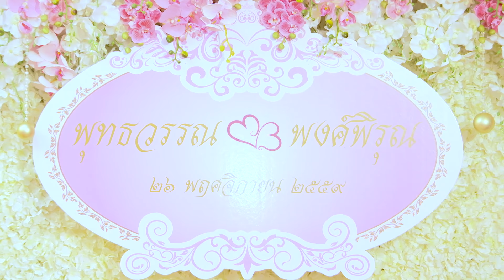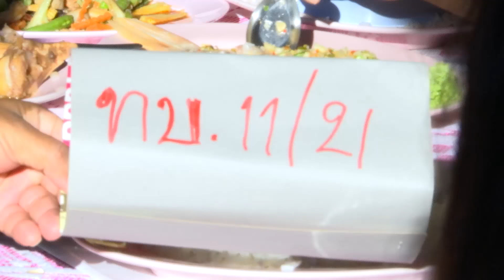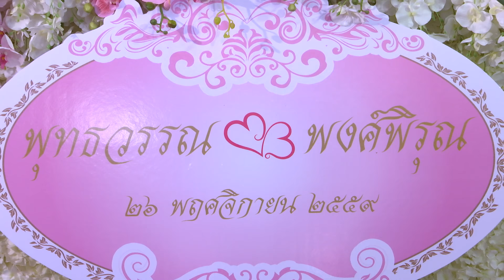Put + Bank Wedding VIDEO Full HD